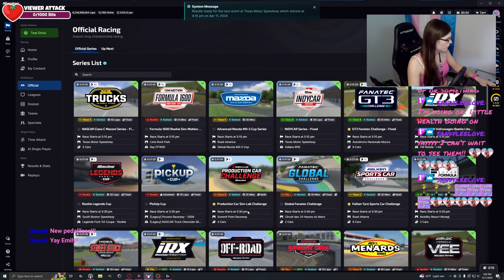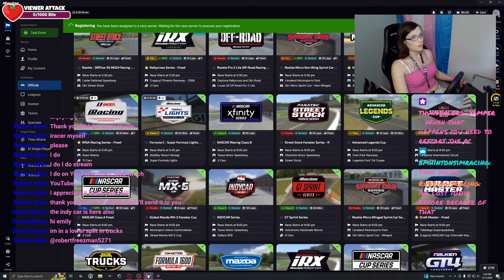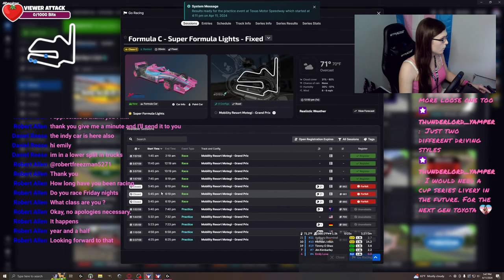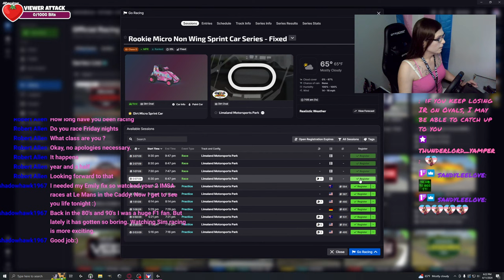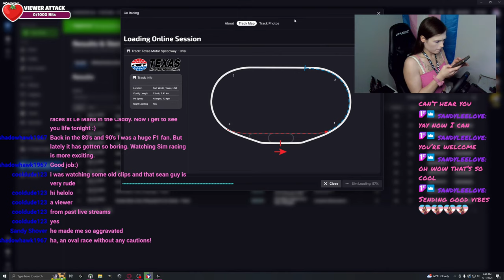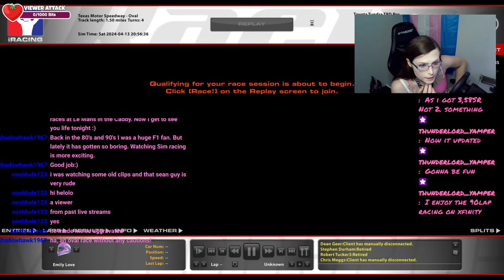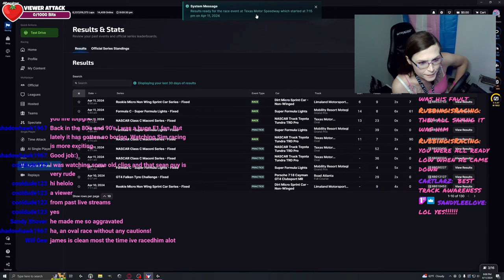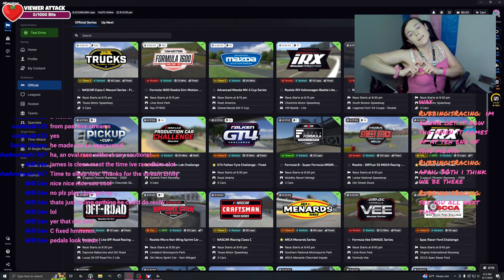NASCAR Trucks @ Texas! I Got New Pedals!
Are you thinking of getting into iRacing for the first time? If you use this link when signing up for a new iRacing membership, it won't cost you any extra, but it will give me 10 dollars in iRacing credits! I appreciate all the support!